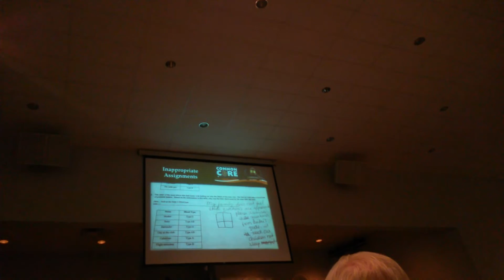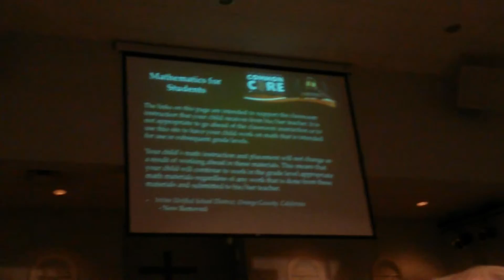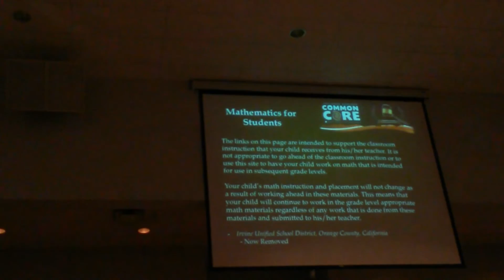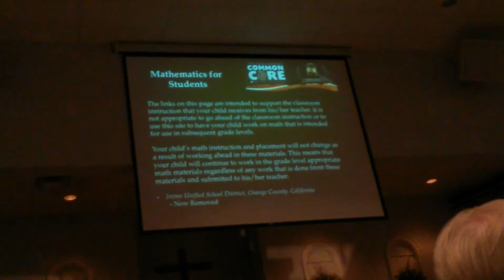Common Core is not Education but Sociology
Hear the truth most educators are seeing but don't want to...should children suffer the plans?  Ignorance some by choice --will hurt children.  Hear the paradigm